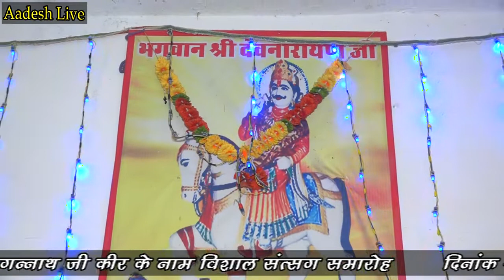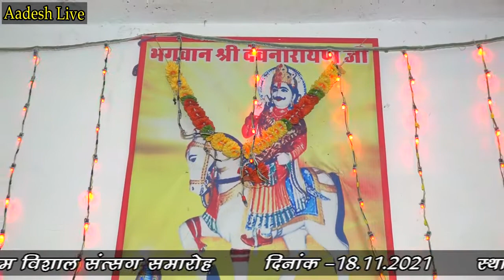5 December 2021